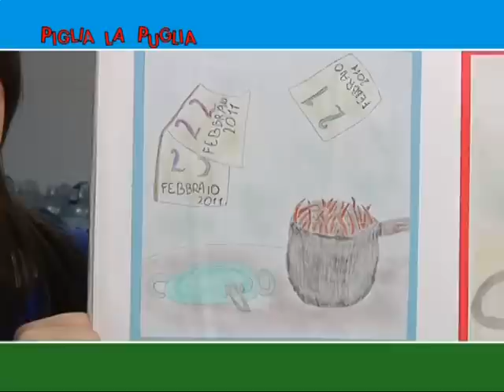Piglia La Puglia - Supersano - Puntata 2 / Parte 4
Seconda puntata della terza edizione di Piglia La Puglia registrata nella Masseria Didattica Le Stanzie di Supersano. Hanno partecipato al quiz gli studenti dell'Istituto Comprensivo Polo 4 di Gallipoli e dell'Istituto Comprensivo di Guagnano.

Piglia La Puglia è una trasmissione ideata e condotta da Antonio Stornaiolo con la partecipazione di Ilaria Turi.
Obiettivo primario è far conoscere i prodotti tipici ed approfondire alcune tematiche legate al mangiare ed al vivere sano.
Il programma è patrocinato e finanziato dalla Regione Puglia, Assessorato alle Risorse Agroalimentari, Area Politiche per lo Sviluppo Rurale, Servizio Alimentazione.
"Piglia la Puglia" è un prodotto dal'agenzia Antimedia srl di Bari